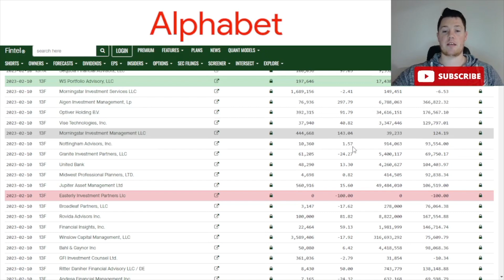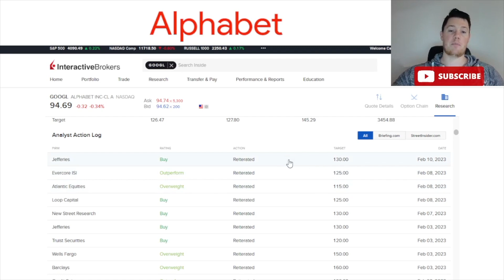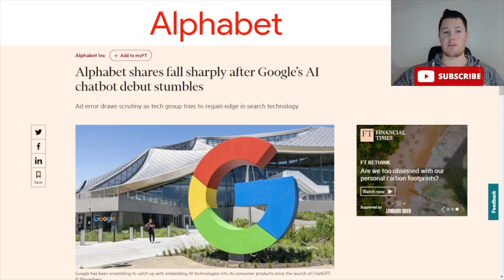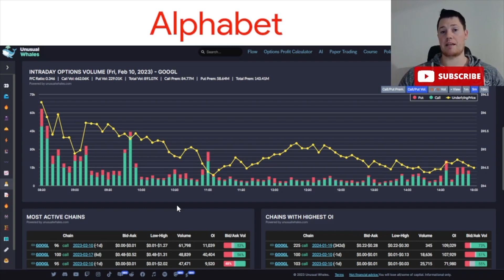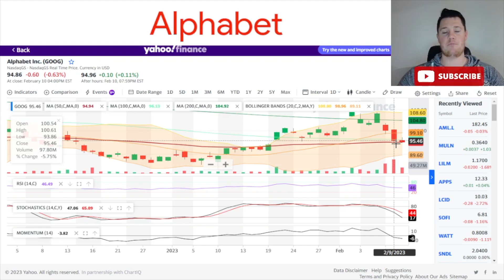Time to Buy Alphabet?! │ Where Is It Going 🔥 BIG Institutions Buying the DIP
Quick update on google alphabet $GOOG $GOOGL